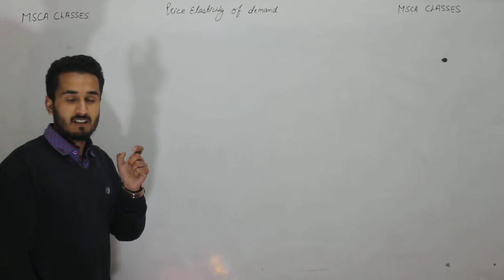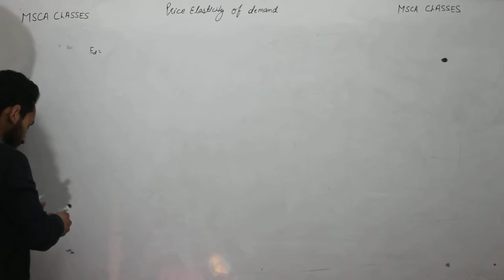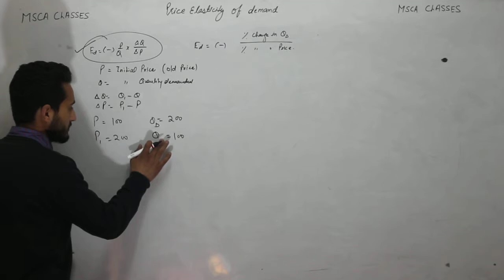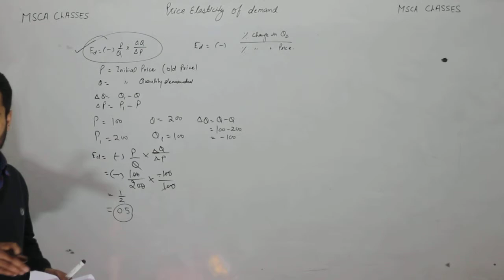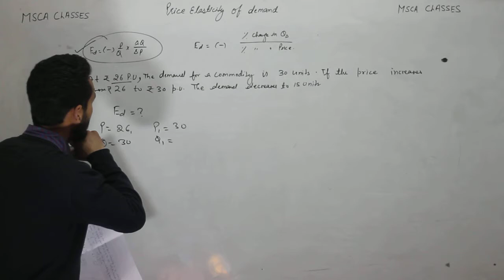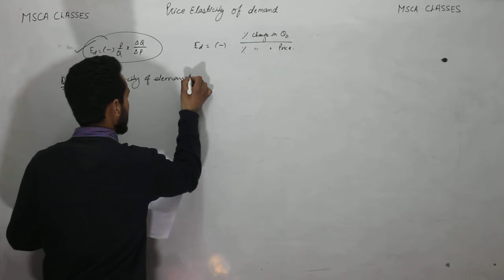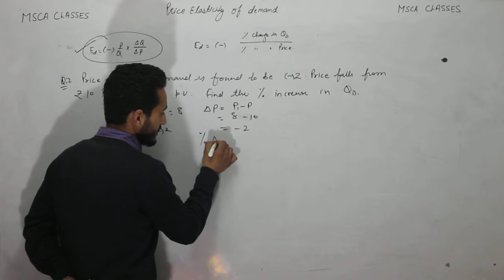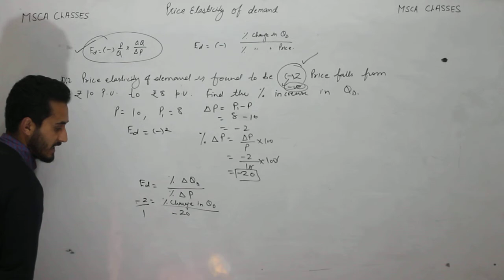Elasticity of demand numerical problems A Z series part i